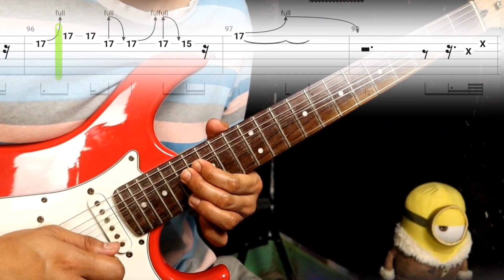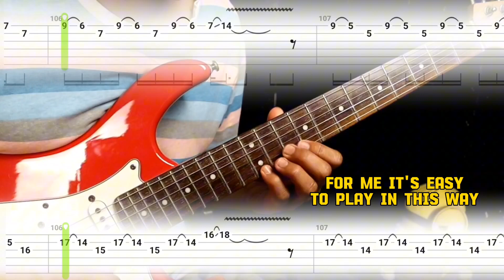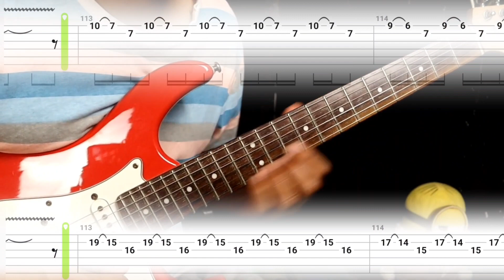Hotel California Solo Lesson | Easy Guitar Tabs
How to Play "Hotel California" on Guitar Solo (Slow Tempo) by The Eagles with Free and Easy Guitar Tabs Lessons
Guitar Tutorial with Tabs for Beginners | Famous Classic Rock Song Of All Time
This song reminds me when I was in High School because its is very famous to many old people in the world. So I want to play this to share with many guitarist like me the melody and timeless beauty of the guitar solo.

🎶Special thanks to Songsterr for the backing track!

🎼 If you want to be a part of my little music guitar family here on youtube, click here to subscribe.. Thanks a lot..I'll do my best to upload once or twice a week for more tutorial videos👇